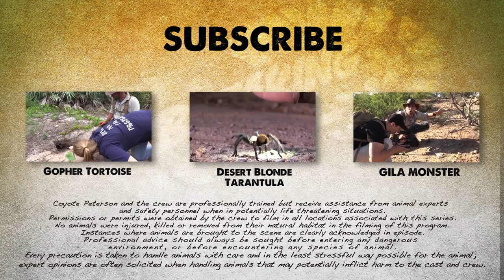Bats - Behind the Adventure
Filming at night poses plenty of challenges and working with a creature as delicate and quick as a bat really had the crew on their toes. Unfortunately for Coyote he is once again caught off guard and gets pooped on by the animals while filming the scene! Funny how he never seems to "SEE" it coming? Check out this behind the adventure and watch how the bat episode came together and how it almost didn't happen at all!